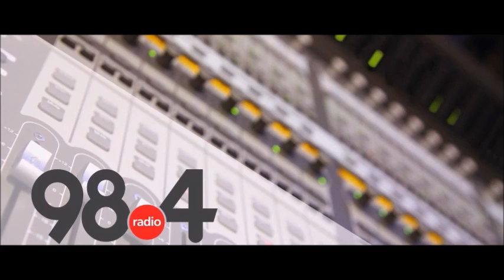Μεσημβρινό Δελτίο Ειδήσεων 13/12/2021